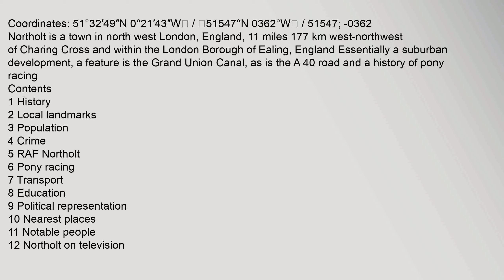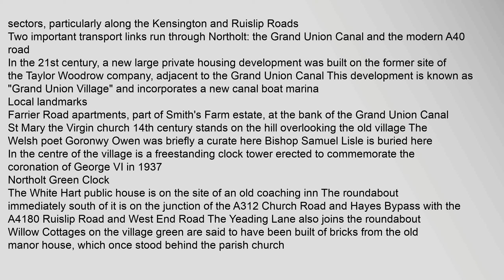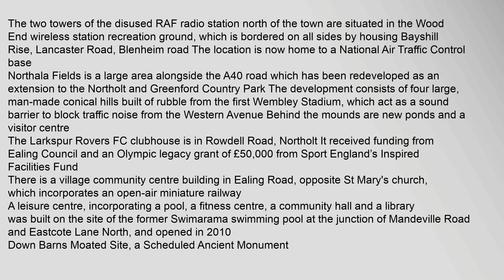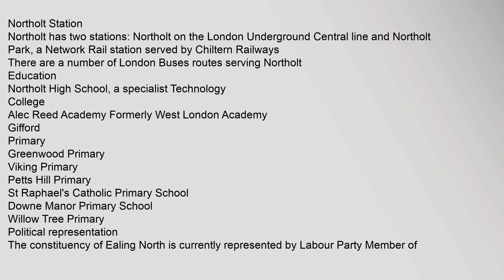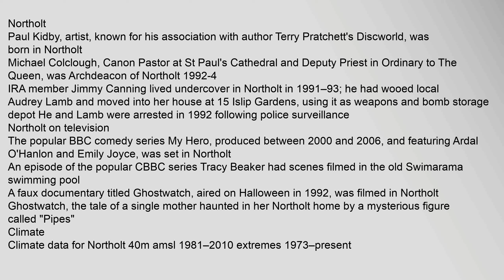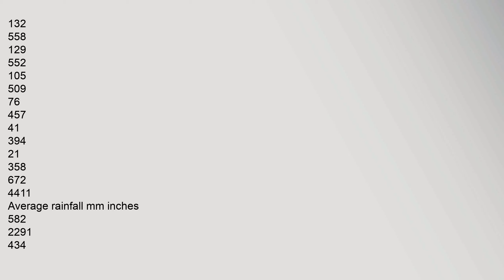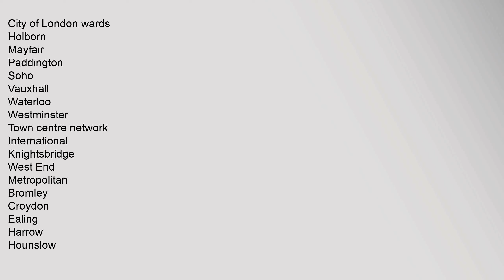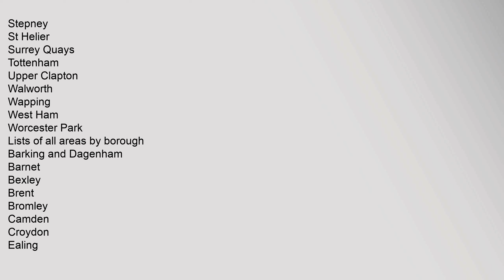Northolt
Coordinates:,51°32′49N,0°21′43W,/,51547°N,0362°W,/,51547;,-0362
Contents
1,History
2,Local,landmarks
3,Population
4,Crime
5,RAF,Northolt
6,Pony,racing
7,Transport
8,Education
9,Political,representation
10,Nearest,places
11,Notable,people
12,Northolt,on,television
13,Climate
14,References
15,Sources
16,External,links
History